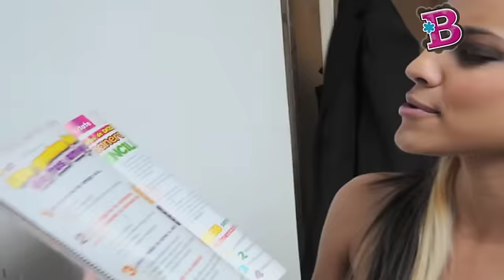Maria Gabriela Faria